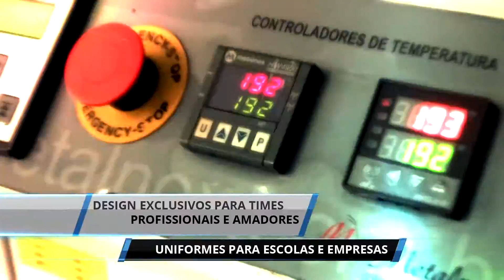Dresch Sport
Loja
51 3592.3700 ou 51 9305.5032
Rua Lindolfo Collor, 799, Centro
São Leopoldo | RS

Fábrica
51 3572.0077 ou 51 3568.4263
Travessa Castor, 104
Vila Baum
São Leopoldo | RS